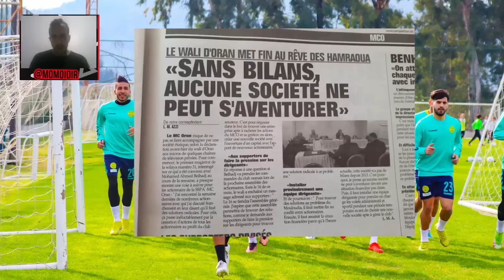#731 DEBUT DU STAGE DE LA JSK, YARICHEN OUKACI LA VÉRITÉ, PROBLÈME DE BILAN AU CSA, CHAN 2023..